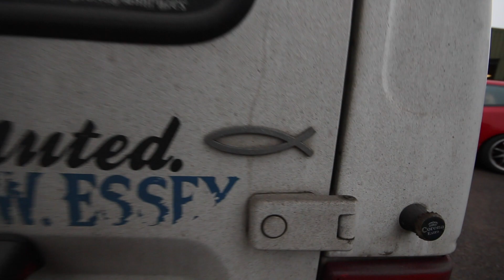Update on builds, Honda Civic EG, EF, EK4 & Nissan Silvia S15 + Bonus Wagon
Just thought I should grab the camera & head to see the boys working on their cars! hope you enjoy